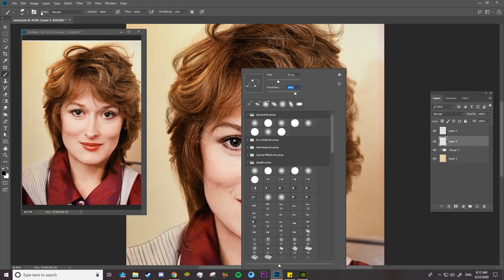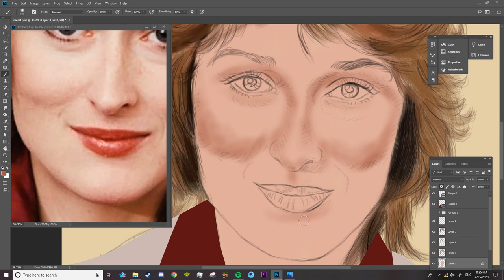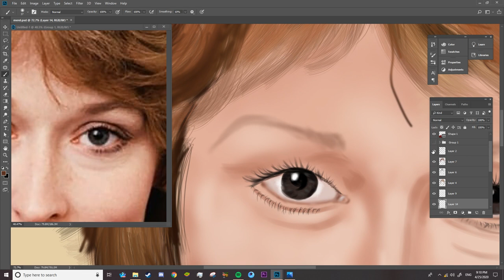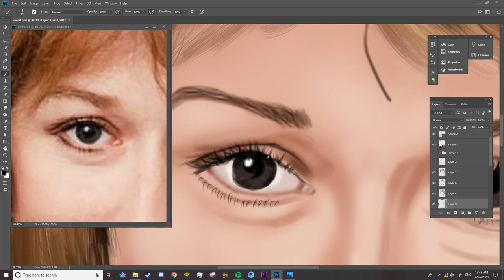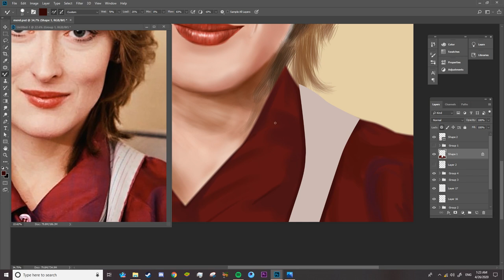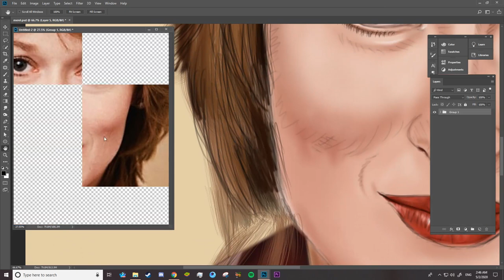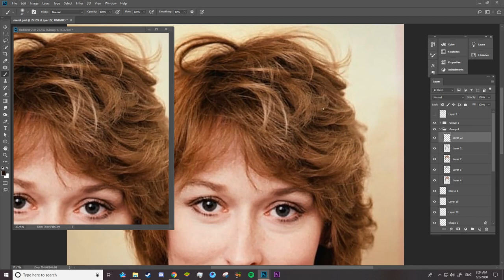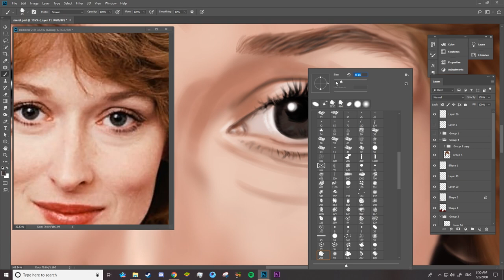14- igital Painting Portrait Tutorial Meryl Streep رسم بورتريه لميرل استريب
in this tutorial you'll learn how to paint the face step by step from sketch. In this tutorial, you'll learn how to draw a Hair female and face, with the differences explained.